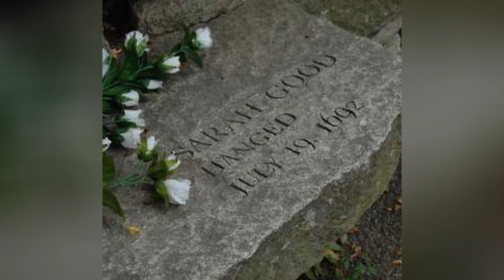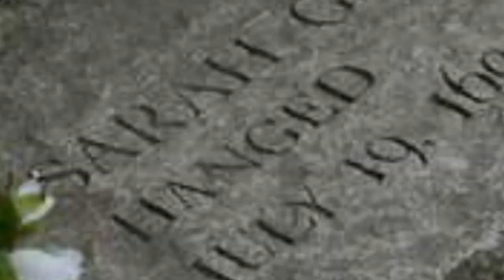Last Words Spoken By Criminals Before Execution 🌏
The last words spoken by criminals before execution stand as the final statements from these convicted offenders, having been uttered moments before their deaths. Much like the statements made by famous people in their suicide notes, these are the famous last words before execution that others will remember these souls by for eternity. There are funny, crazy, and of course, sad death row inmates last words.
Many of these convicted criminals acted similarly in their famous last quotes as they did in life. Some joked around with the press and other bystanders, others proclaimed their innocence for the hundredth time, and certain individuals added standard goodbyes as they told their mothers they loved them. It's hard to debate the funniest last words, since the entire exercise is morbid. However, when it comes to famous last words of executed criminals, those ofAileen Wuornoswere certainly memorable. Other death row last words, like those of Thomas J. Grasso, were to complain about their final meal, or their treatment in the prisons.
Whatever the words used, and whatever the manner of execution, these famous last words spoken by criminals remain as the final memories of these offenders.Photo: imgur...more
0:00 - Intro
0:00:08 - Barney Olwell
0:00:18 - Gary Gilmore
0:00:27 - Jimmy Glass
0:00:45 - Sarah Good
0:01:06 - Johnny Frank Garrett Sr.
0:01:32 - Saddam Hussein
0:02:08 - Aileen Wuornos
0:03:03 - George Engel
0:03:28 - Thomas J. Grasso
0:03:49 - Francis 'Two Gun' Crowley
0:04:06 - James French
0:04:16 - Madame du Barry
0:04:26 - Erskine Childers
0:04:47 - Barbara Graham
0:05:06 - George Appel
0:05:16 - Torrey Twane McNabb